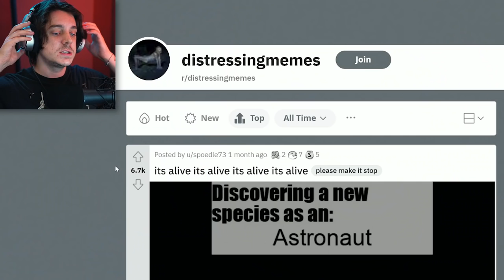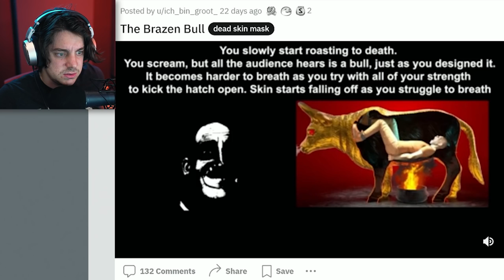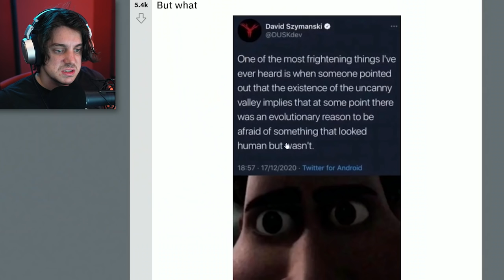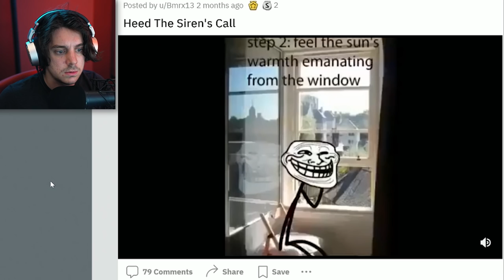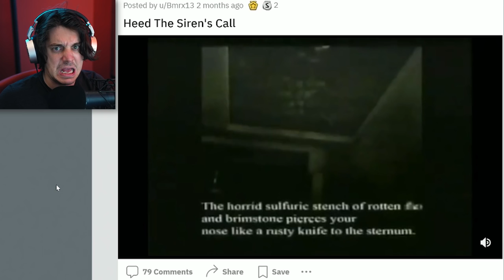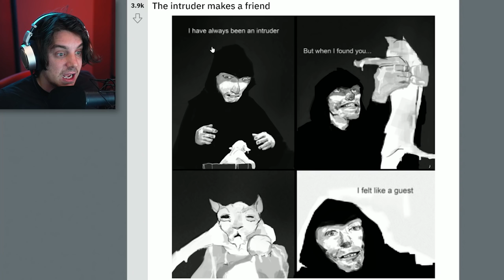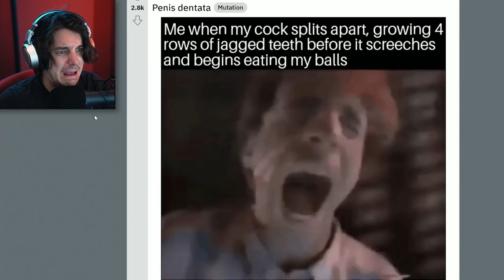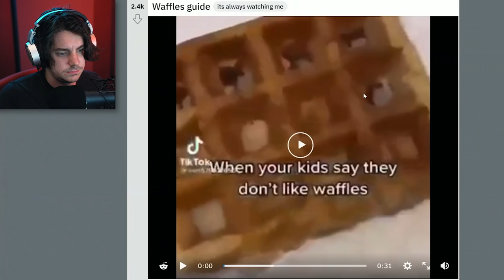the internets most distressing memes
these memes are UNCOMFY :)